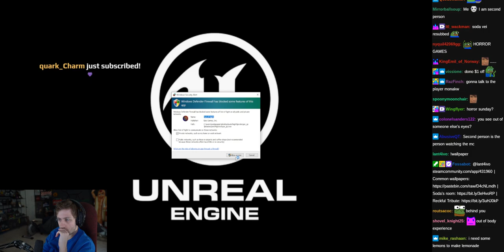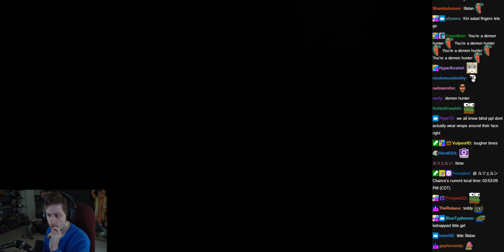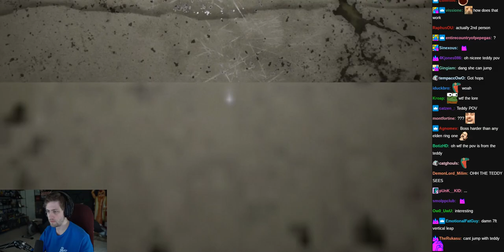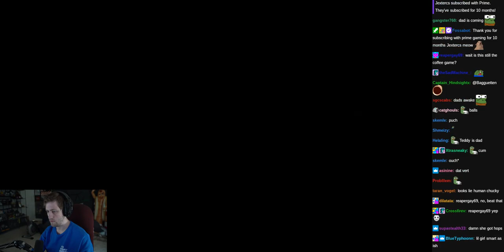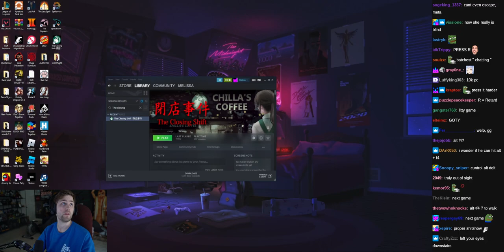Out of Sight (horror) w/ Chat - (sodapoppin) - March 20, 2022